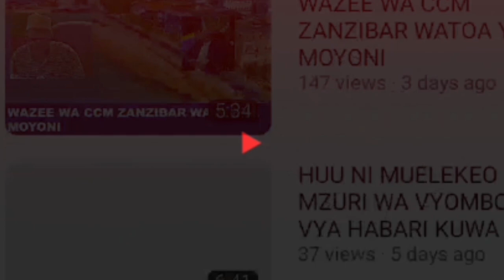"CHAGUENI VIONGOZI AMBAO HAWATAKUWA MADALALI WA KUUZA ARDHI ZENU"(KHAMIS MBETO)